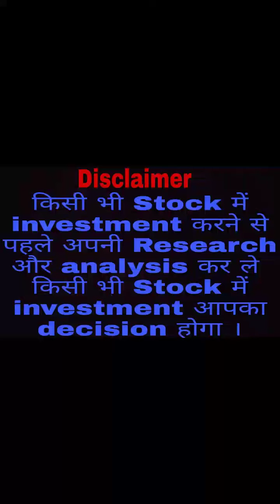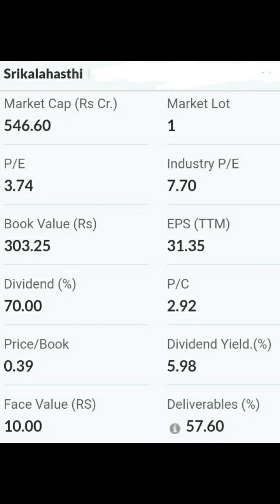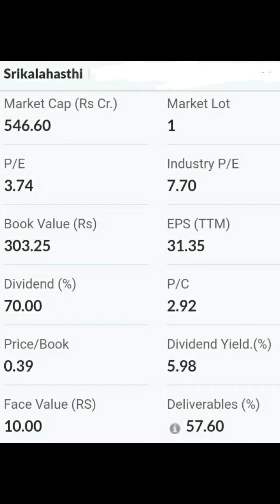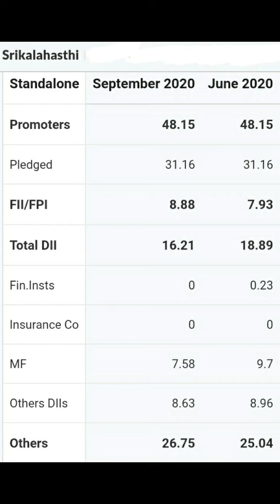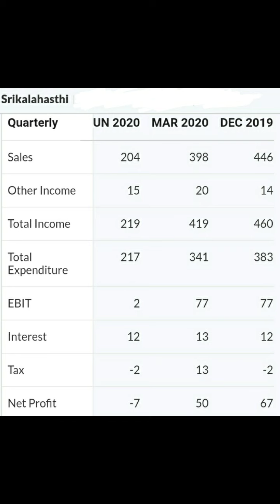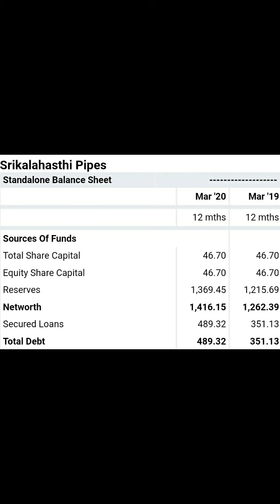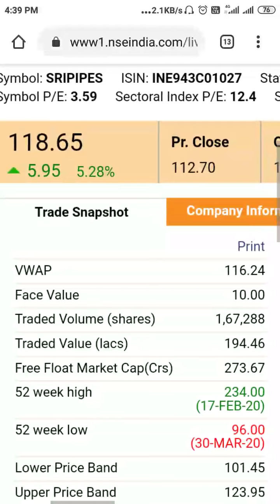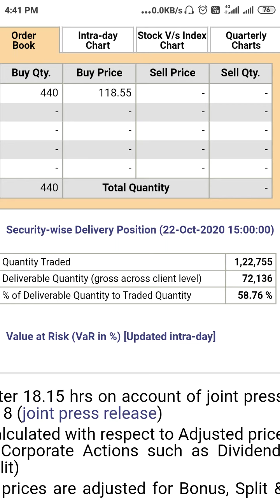Srikalahasthi Pipes Ltd🔥🔥इस Stock की जानकारी Best Stock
Srikalahasthi Pipes Ltd🔥🔥इस Stock की जानकारी Best Stock Multibagger Stocks Multibagger Returns Jackpot Stocks Valuation Shareholding pattern Quarterly results Balance Sheet Chart Dividend stock market share market trading stocks delivery stocks